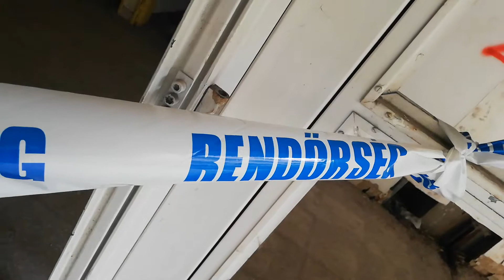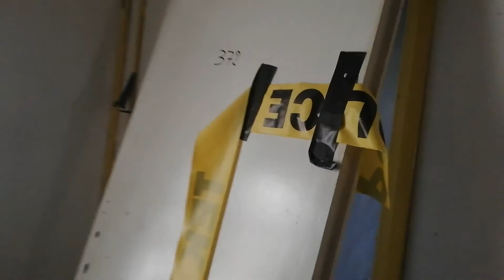VISSZATÉRÉS AZ ÉSZAK PESTI KÓRHÁZBA